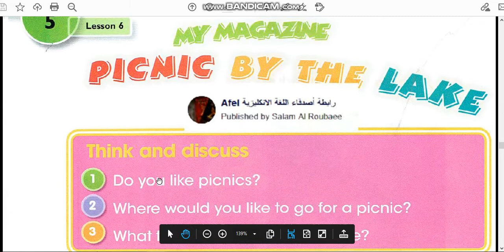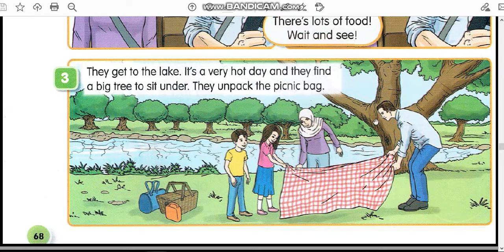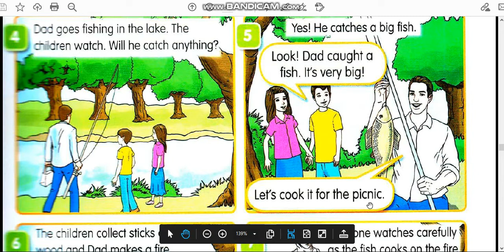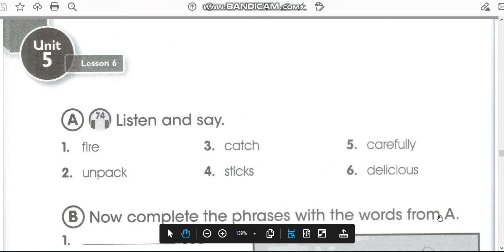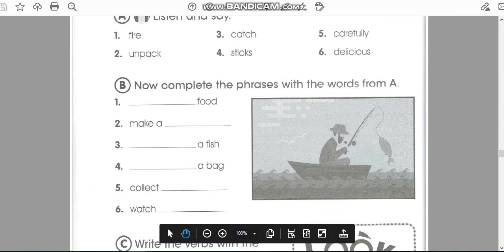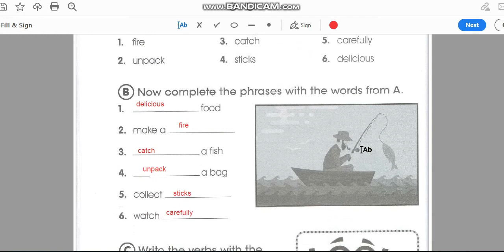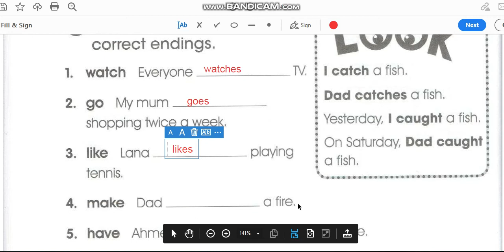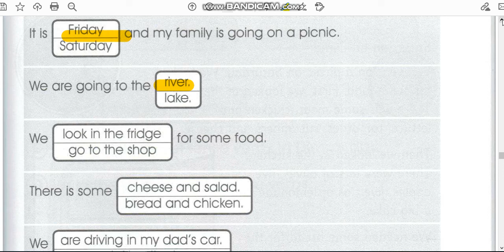المرحله الخامسه \ انكليزي \Unit 5 lesson 6